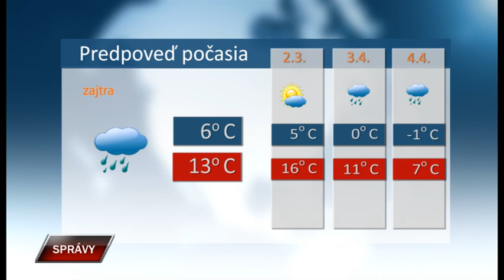Spravy 31 3 2023